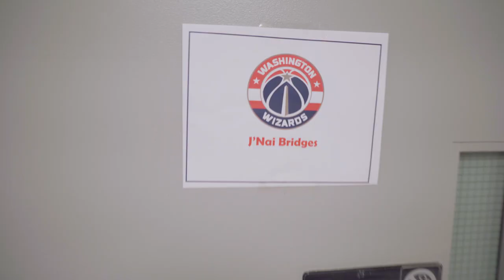WNO's J'Nai Bridges sings the National Anthem at Washington Wizards Game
Her will is more powerful than his strength.

In French with Projected English Titles
WNO production

With superhuman strength and unmatched feats, Samson has everything it takes to free the enslaved Hebrews from the Philistines, their oppressors. But his enemies possess a weapon that can bring the warrior to his knees: the beautiful and irresistible Delilah. When Delilah seduces Samson into revealing the source of his physical power, his faith will be put to a final, catastrophic test.

This vivid staging of the iconic tale of love and betrayal features a lavish production and sumptuous period costumes, set against the tumultuous backdrop of two clashing nations. Saint-Saëns’s famous opera soars with some of the most splendid vocal music in French grand opera, including Delilah’s bewitching “Mon cœur s’ouvre à ta voix” (“My heart opens itself to your voice”) aria known around the world. From the provocative Bacchanale dance to the epic finale, Samson and Delilah depicts the danger of tenderness laced with deceit.

Delilah:
J’Nai Bridges*
Samson:
Roberto Aronica*
High Priest:
Noel Bouley*
The Old Hebrew:
Peter Volpe
Abimelech:
Tómas Tómasson*

* WNO Debut